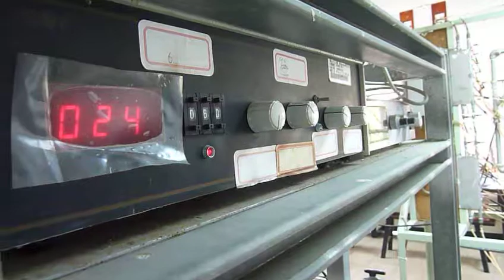化工實驗-程溫還原(雙數班)-4調整溫度設定電流